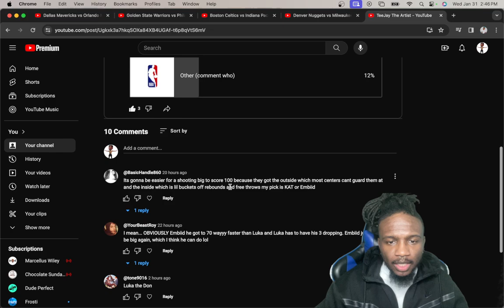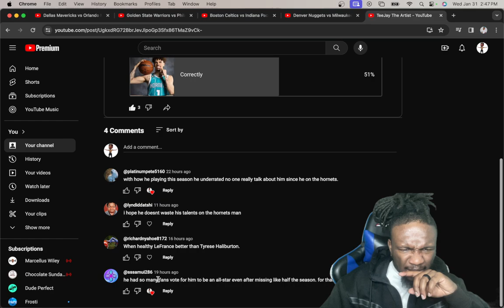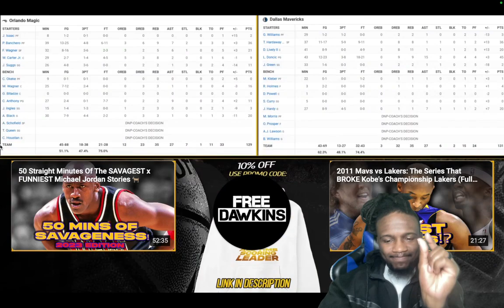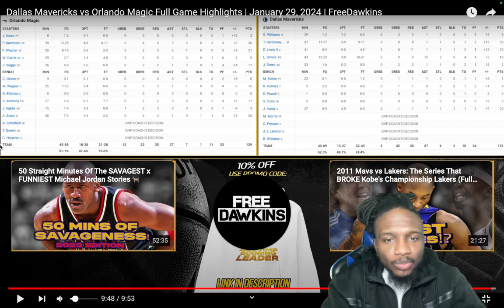Luka with a easy 47 Piece! | Dallas Mavericks vs Orlando Magic | Reaction